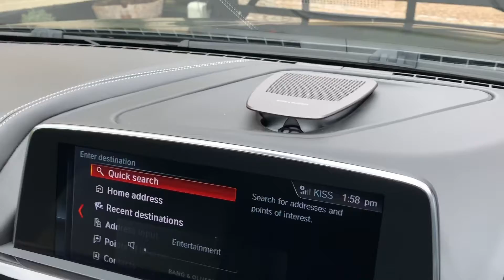BMW M6 Gran Coupe 4.4 V8 COMPETITION PACK [INDIVIDUAL FROZEN BLACK] DCT - FTC Leasing X4/2416